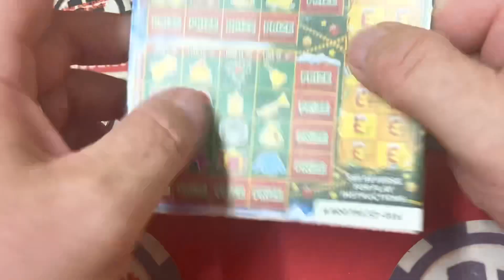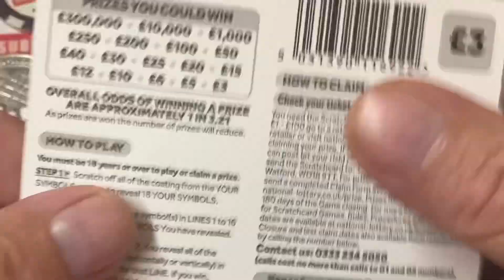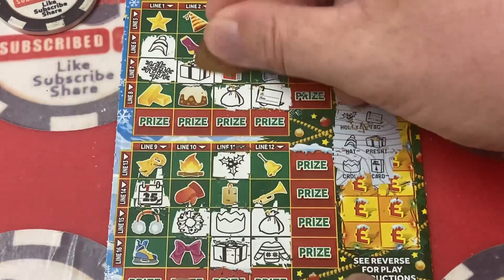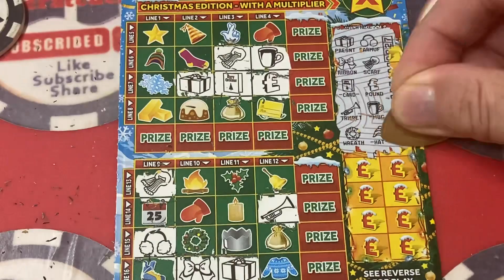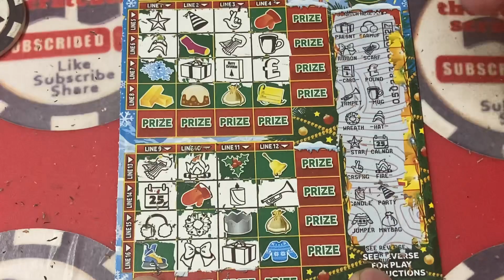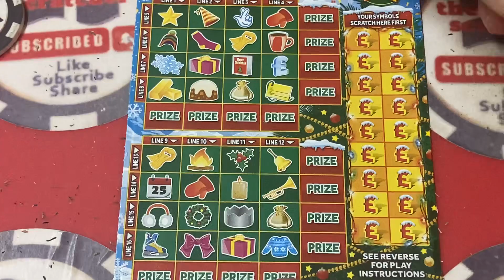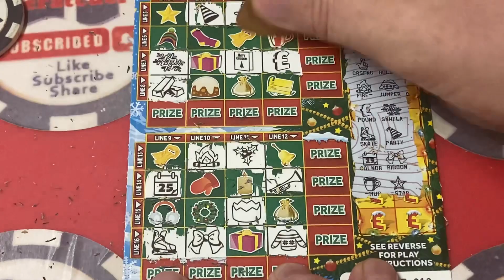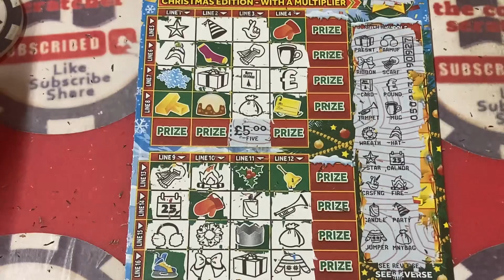Happy belated birthday Anna D , We did £9 of the festive lines scratch cards🤞🤞🤞💰💰💰🤞🤞🍀🍀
£9  of festive lines scratch cards and a happy belated birthday to Anna D we Hope you have a great day
Please share with your family and friends
Please hit the notifications bell 🔔